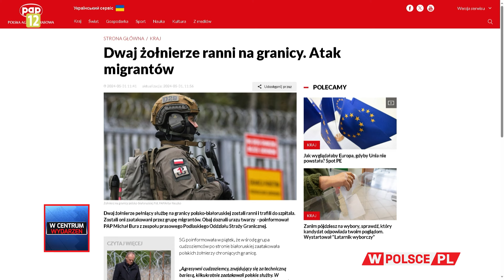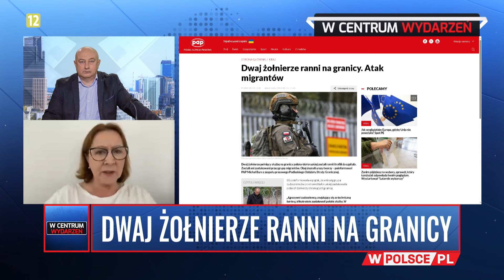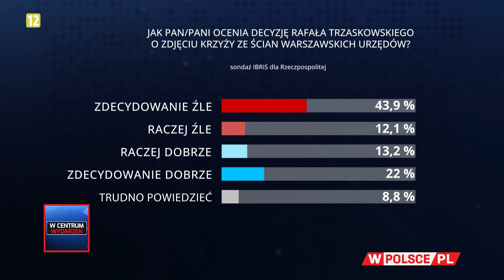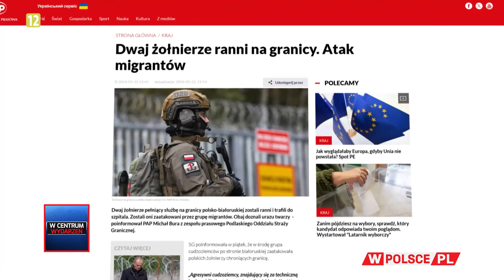KPILI, SZCZULI, NIKT NIE PRZEPROSIŁ. Milczanowska u Płużańskiego | WCentrumWydarzeń (31.05.2024)